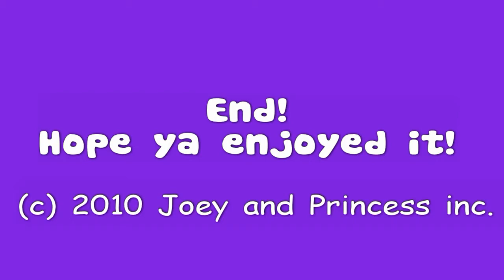Holly Cam 2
My cute hamster Holly rolling around in her ball! to see her 'siblings', Joey and Princess!